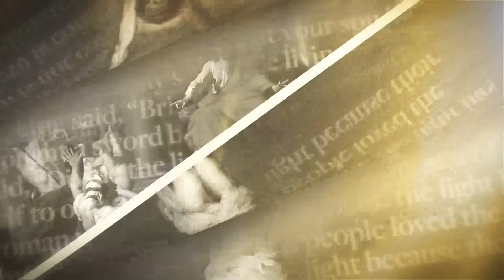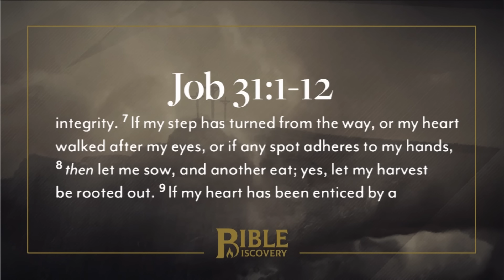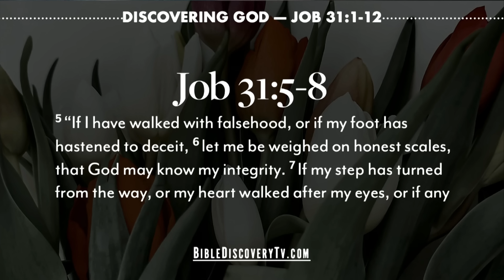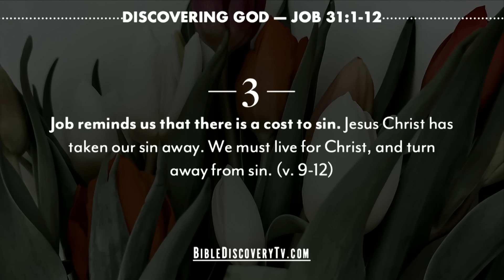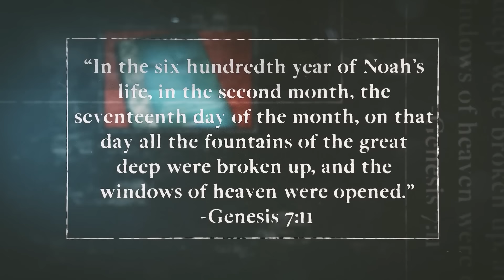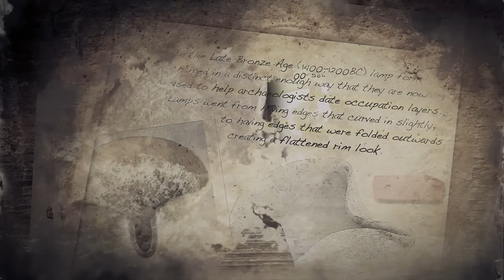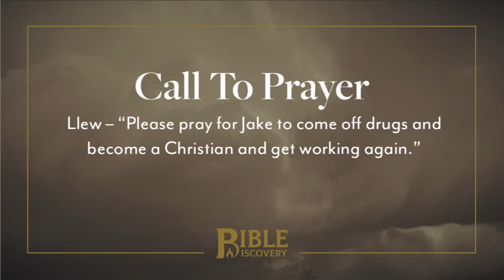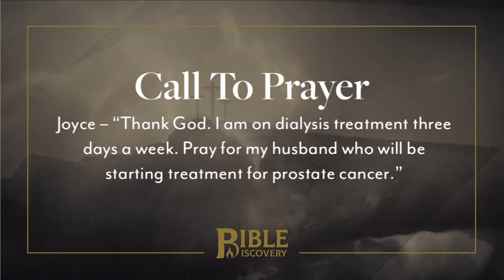Am I Wrong? | Job 29-32